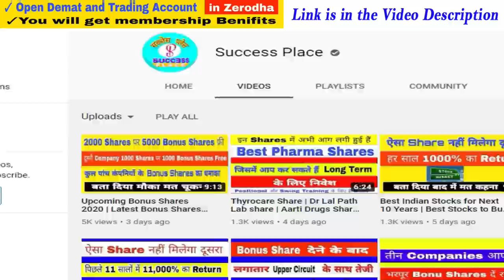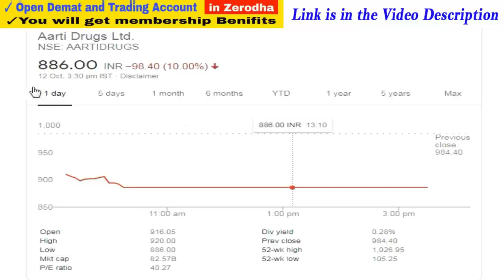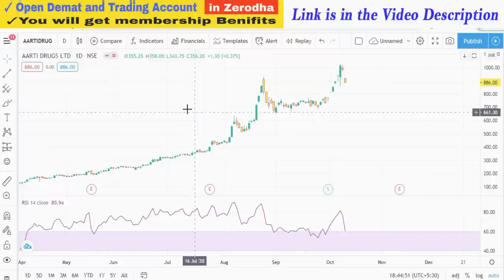Aarti Drugs Share Crash हो गया अब क्या करें ? | aarti drugs share price target | Success Place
1. You will be added in Positional Trading SUPPORT Group on What'sapp by Angel Broking .